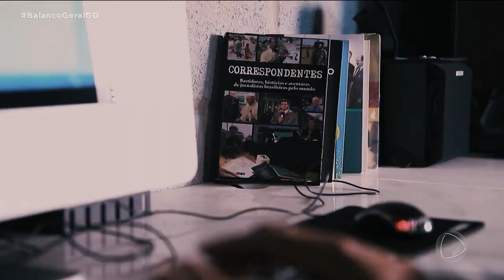OLHO NO OLHO: O TEMA HOJE É A PREOCUPANTE SECA DO ARAGUAIA, O RIO CHORA E SECA LENTAMENTE